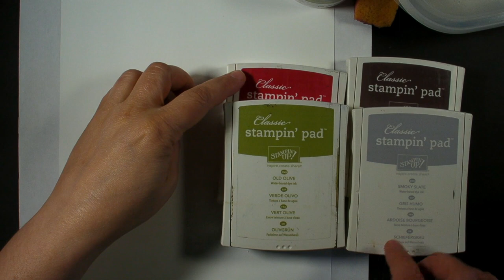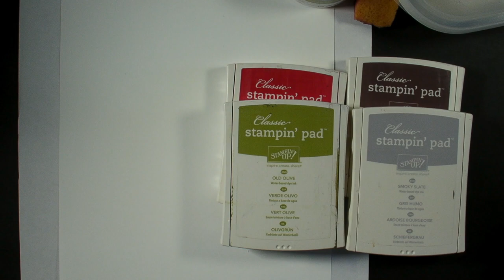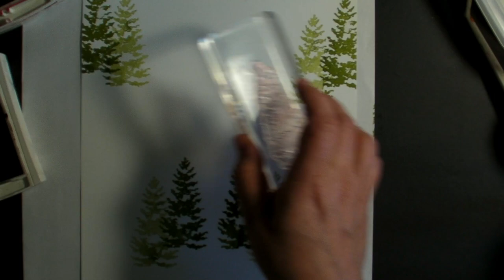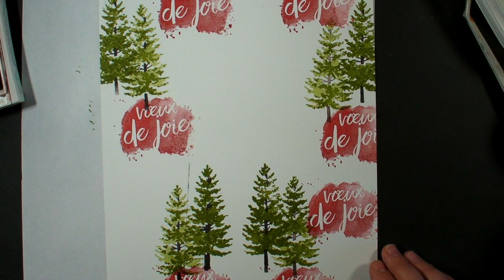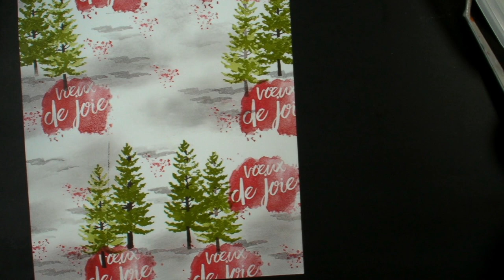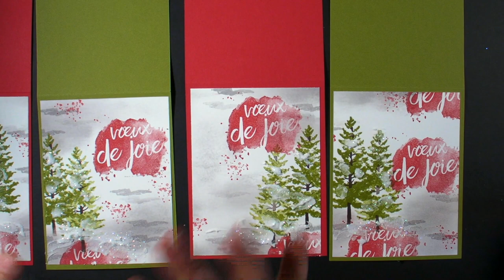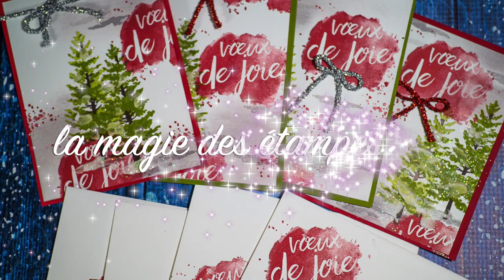1 feuille étampée = 4 belles cartes de Noël Stampin' Up! -Marika Lemay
Apprenez comment étamper un feuille et réaliser 4 cartes de Noël originales décorée avec de la pâte à texture pour imiter la neige!